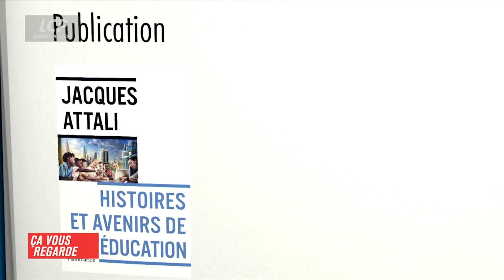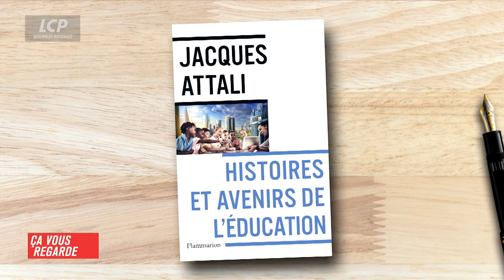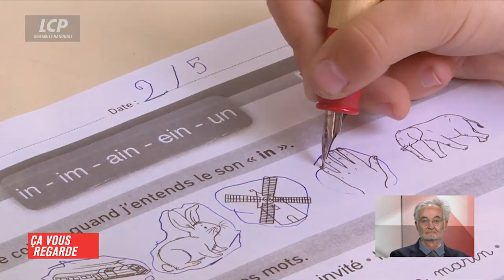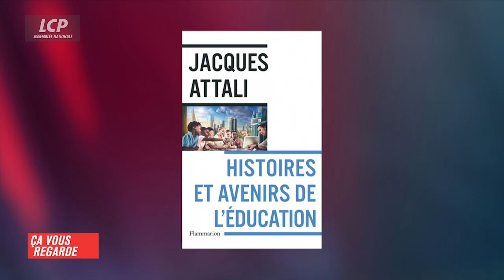Jacques Attali : comment réparer l'école française ? - LCP Assemblée nationale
LE GRAND ENTRETIEN / Jacques Attali sur l'éducation : comment réparer l'école française ?
Jacques Attali a publié le 9 novembre 2022 « Histoires et avenirs de l'éducation » (Flammarion). De la Préhistoire au XXIe siècle, il élabore une histoire complète de l'éducation qui a vocation à inspirer les dirigeants...